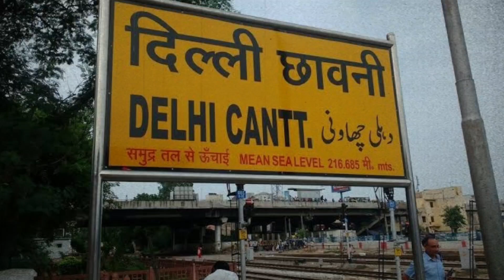यह है दुनिया के 10 सबसे रहस्यमय जगह | 10 mysterious places in the world,